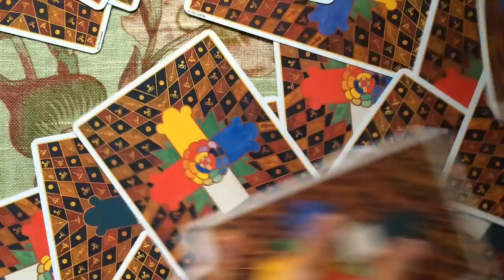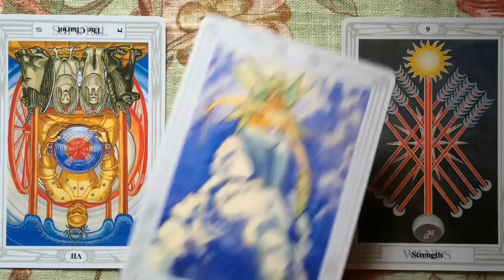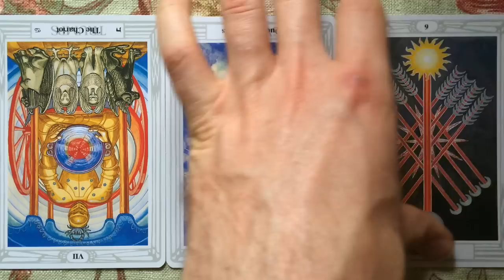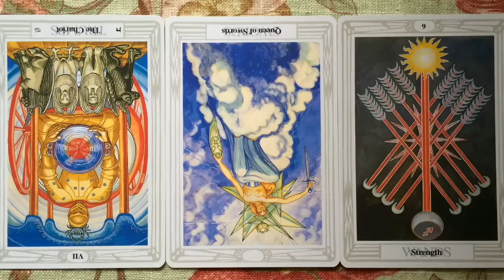Tarot Reading 9 June 2014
Psychic tarot reading using the Thoth tarot cards for June 9, 2014.

Tarot reading for the day:

You'll be engaged with obstacles first thing Monday morning. You will make headway and will continue to work with them during the day.

The reason you're not making as much progress as you'd like, is your lack of firm decision making. Be more decisive and trust your judgement.

To resolve this and move on to bigger and better things, make sure to be firm and clear in your dealings with people, places and things.

Have a wonderful day! With so much love, Gregory

Love tarot?